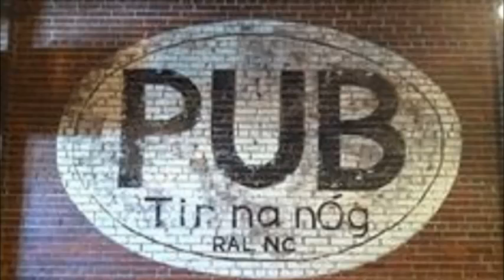tir na nog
tir na nog pub in raleigh open mic june 30 2014